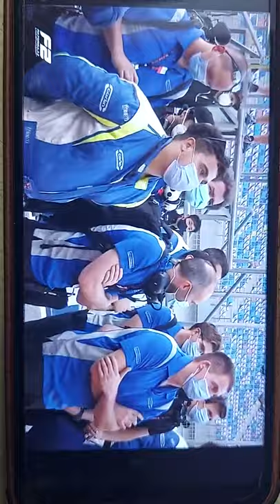jehan daruvala on f2 podium ,INDIAN ANTHEM